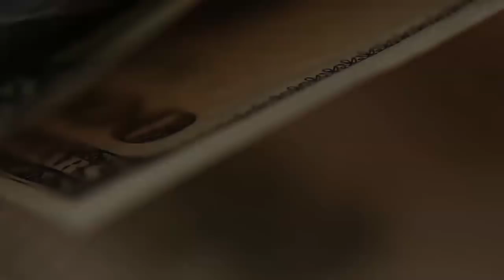Как стать миллиардером.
Вроде бы анекдот про американца, который внезапно получил наследство. Но иногда приходят приветы из прошлого. Семена, которые мы запросто посеяли - внезапно дают урожай. Живые примеры из моей жизни. А у вас такое случалось?